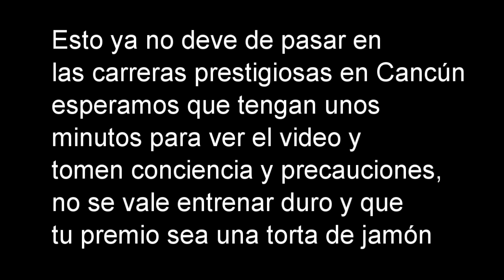Injusticia en premiaciones carrera por la paz 2016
Ahora se se volaron la barda en las premiaciones de esta edición de la carrera de la paz, uno sabe que cuando hay premiacion en especie se hecha un volado, pero que te den un vale por una torta de jamon (Subway) es incorrecto.